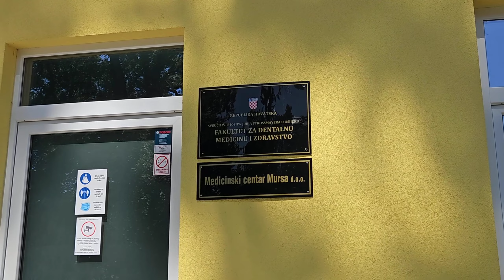Vruć dan i hladovina u parku - Orahovica 3. 8. 2023.